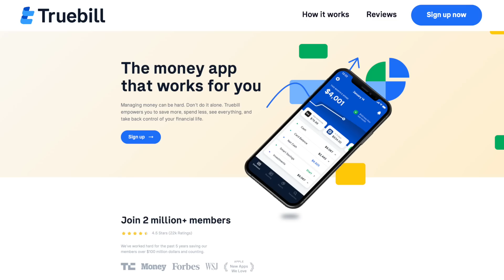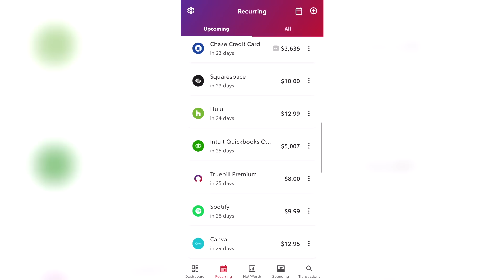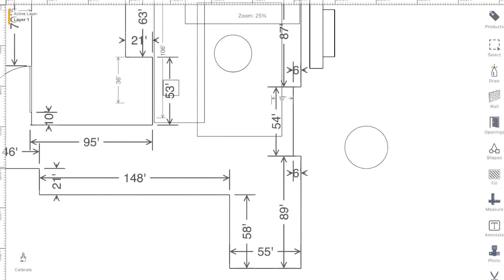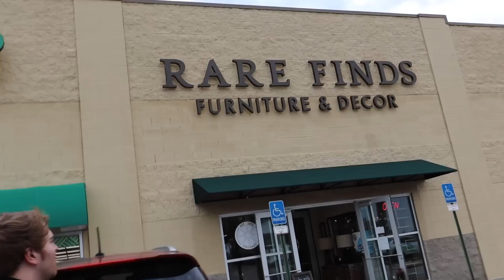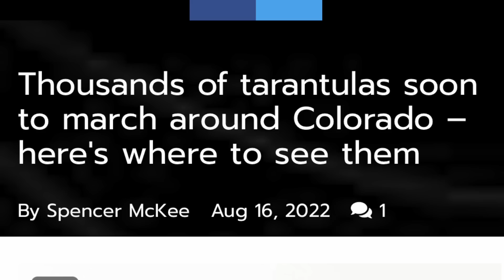Our Big Secret We’ve Been Hiding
Thank you to Rocket Money for sponsoring today's video! to start managing your personal finances today.